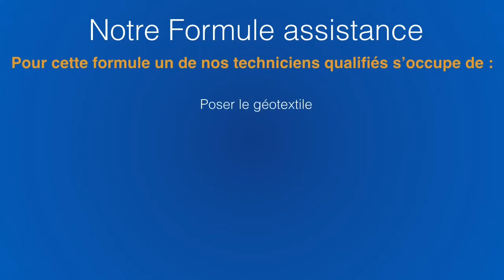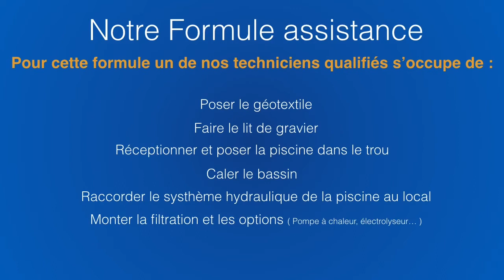A qui le tour N°1 - Réception et Installation piscine coque par Romain Expert Piscine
➡️ Tu t'ennuies et tu veux tchater avec moi  😂

➡️  Tu veux un devis personnalisé & gratuit pour ton projet piscine ?

➡️ Tu veux visiter le site ou tu trouveras forcément ton bonheur 😜